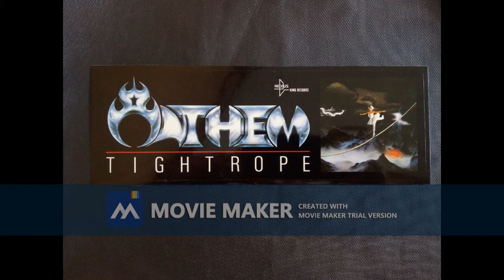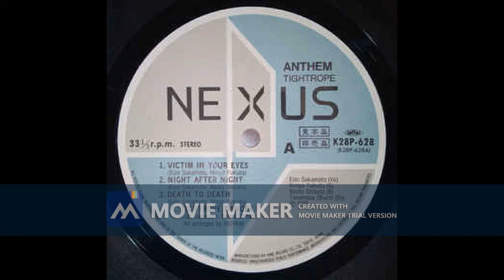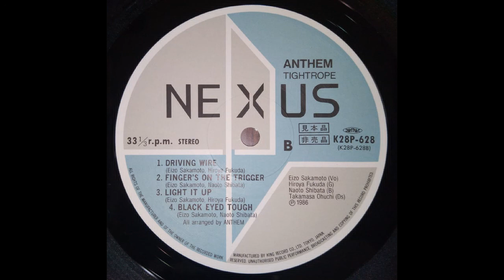Anthem 1986 Tightrope 08 Black Eyed Tough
Klasse Japanische Heavy Metal Band